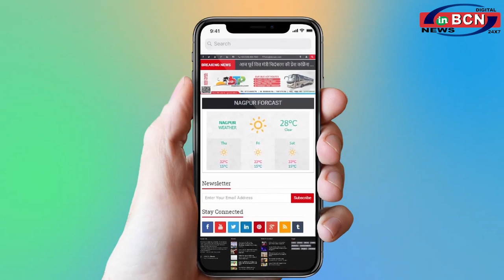नागपुर शहर में कोरोना हॉस्पिटल की गंभीर हालत...INBCN NEWS